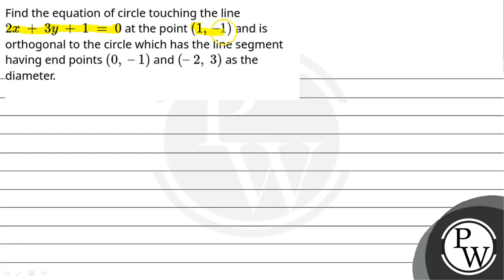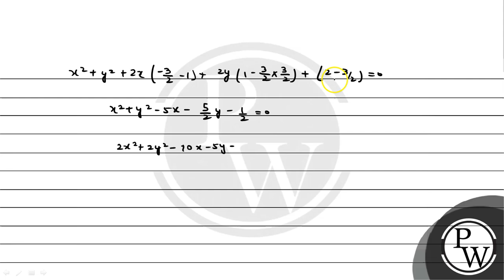Find the equation of circle touching the line2x+3y+1=0 at the point(1,&ndash;1) and is orthogona....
Find the equation of circle touching the line2x+3y+1=0 at the point(1,&ndash;1) and is orthogonal to the circle which has the line segment having end points(0,&ndash;1) and(&ndash;2,3) as the diameter.